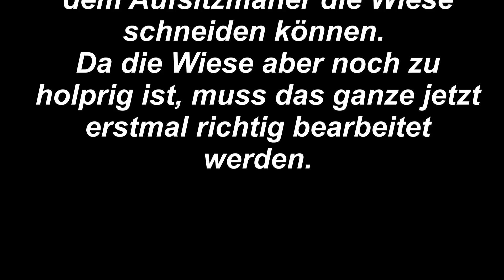IHC 633 im Einsatz mit Mulchmäher GEO DP-175, Hühnerwiese wird bearbeitet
Hallo
heute wird die Hühnerwiese bearbeitet.
Im Einsatz  IHC 633 mit Allrad. Frisch Restauriert
Und im Einsatz  IHC 423 mit Kreiselegge